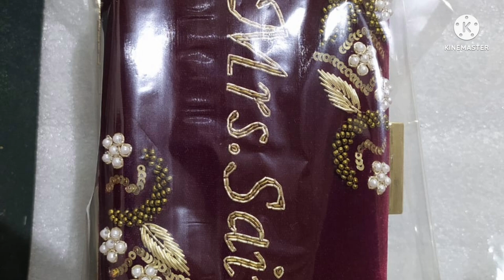Bridal Purse 2022।।Embroidery Work। ।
OnlineOuter Material: Embroidered Velvet , Inner Material: Silk

Product Dimensions: 7'' x 4'' with a Shoulder Strap Drop of 48 inches.

Color: Maroon ; Occasion: Casual, Party , Ethnic , Bridal

Closure Type: TWIST Lock ; Strap Type: Chain

Care Instructions: Wipe it with soft cloth, keep away from water and direct sun light. After using it, please store it into Dust Free Bag.

Lifestyle: Ethnic & Traditional

DESCRIPTION

A stylish and elegant clutches from the house of QHAN Handicraft for women, outer material is made of synthetic and inner material is made of metal with clasp closure type and it has metallic thread strap type. You can pair it with your ethnic and casual wear. Do not expose overheat and do not wash.

ADDITIONAL INFORMATION

Manufacturer

QHAN Enterprises

Item Weight

250 g

17.8 x 5.1 x 10.2 Centimeters
 Material - Raw Silk, Size - 9.5 x 5 Inch ( L x H ),Pack Of 6 Pcs
These decorative silk purses with assorted colors enable you to choose your favorite. They can be bought together to coordinate with your traditional wear on weddings or other celebrations.
An Ethnic Stylish Indian Potli perfect for party goes well with any traditional dresses and sarees and Casual Indian Dresses. This stunning Potli bag is made from Raw Silk fabric with the embellishment of Embroidery
Best option for gifting as Mehendi Favors , Wedding Favors , Wedding Return Gift , Birthday Return Gift, Kitty Party Gift. Ladies will love it
DESCRIPTION
This potli bag is the Best gift as a return this is Best for the Bride for the shopping of This Ethnic Potli Bag. Potli bag is made of high quality material with a unique and attractive art work. This potli is good match with both Indian and western
video watching karne ke liye thank u
Prakash Store2
Latest Designer Hand bags Clutches, Bridal Ladies Purse, Imported & Indian Purse bag Collection, bridal ladies purse, showroom quality hand bags clutches sling bags, cheapest ladies purse, ladies purse, ideas for business, purse, bags, ladies purse wholesale market